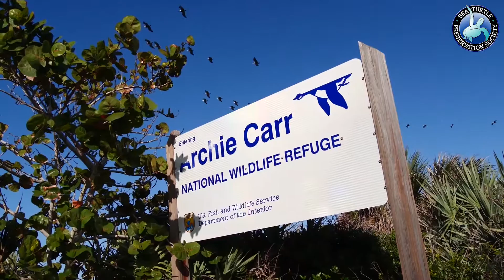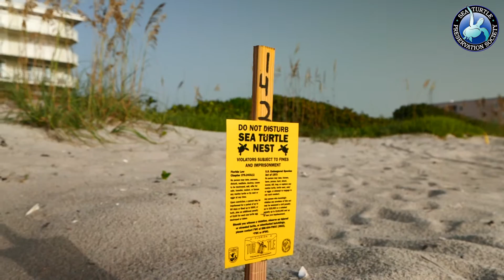How To Share Brevard County Beaches With Nesting Sea Turtles!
Did you know that Brevard County beaches are vital to the global population of sea turtles?

Please watch this quick video to understand how we can work and play on our beaches while allowing the real natives to continue their existence.

Keeping the beach clean, flat, and dark is the best way to help sea turtles survive.

Video funded and donated by  @JoelLikesToPhoto